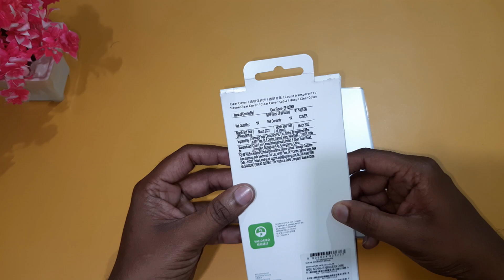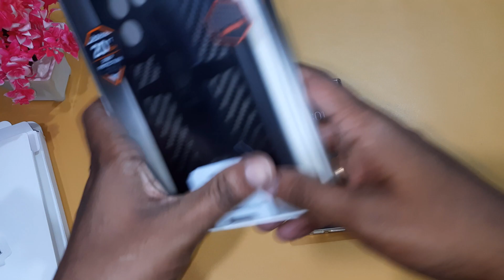Samsung Galaxy S22 Ultra 5G I Unboxing the Best Silicon TPU Back Cover | Kannada I in ಕನ್ನಡ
Samsung Galaxy S22 Ultra 5G I Best silicon tpu back cover for samsung I Expensive transperant back cover unboxing in kannada.

Channel: @techloreinkannada

Regards
Manjunath M (tlk)